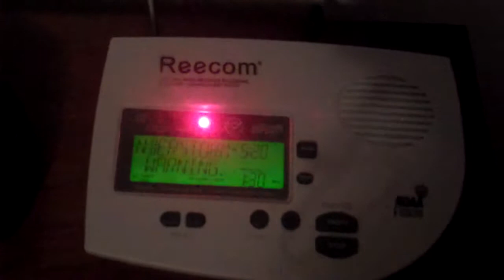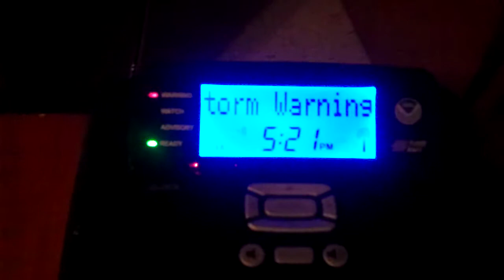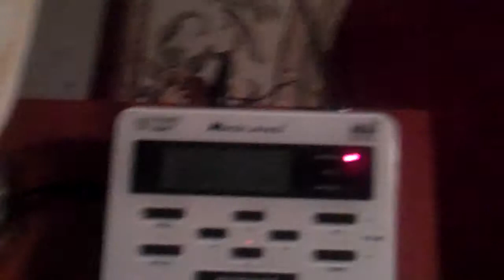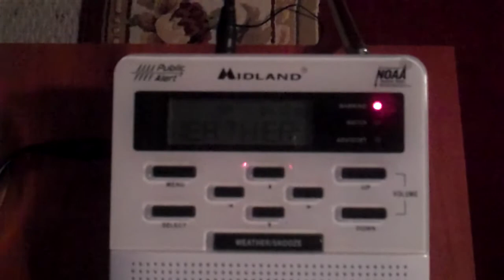Real EAS #334 - 335: Double Header SVR